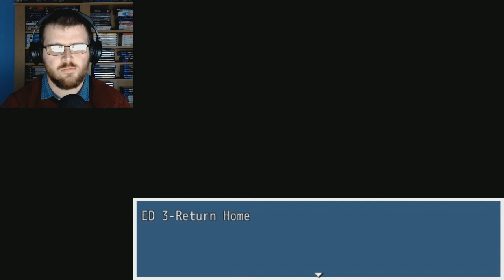I CAN'T UNSEE NOËL | Spotlight (RPG Maker Game) - Full | Flare Let's Play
Welcome to Spotlight, an rpg maker game with fantasy, shenanigans and a lot of dialogue that reminds me of a character that the creator of Spotlight has put in one of their other games. The game is made in RPG Maker VX Ace by Veynn with this video containing all endings to the game.

Spotlight is "a lighthearted tale about two childhood friends, Juanita Santos and Xiang Li, on a ‘quest’ to return a cellphone to their classmate, an admittedly forgetful but cute witch. Shenanigans ensue.

The duo will befriend a cast of colorful characters on the way as they attempt to fulfill their ‘quest’ and return home before the school day’s over. Unfortunately, as the witch does not appear to desire to be found, their quest may prove to be more unpredictable than they thought."